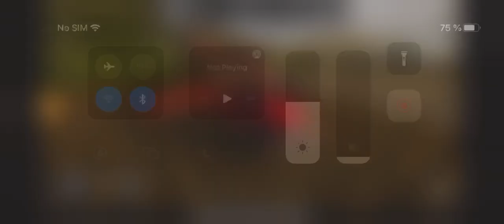Farming Simulator 20 #734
Playing on iPhone 13 Pro Max